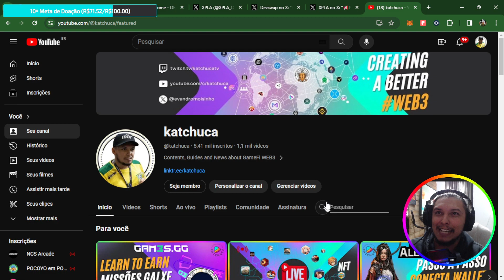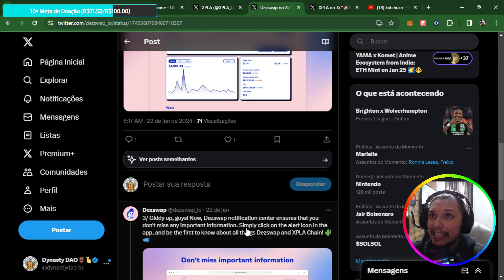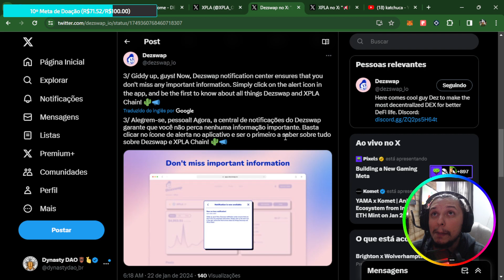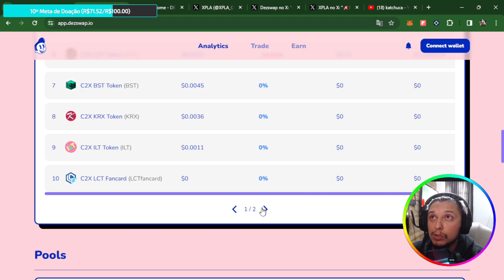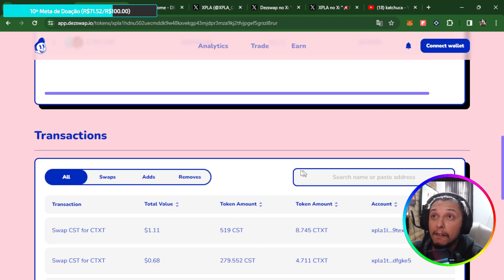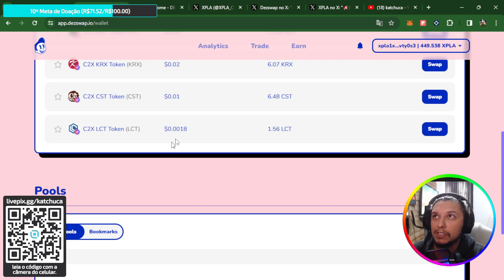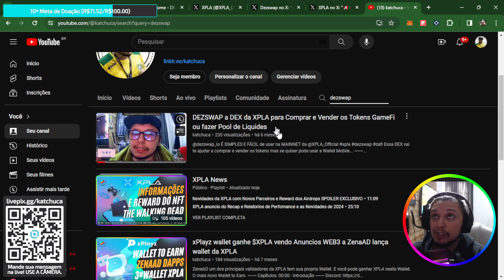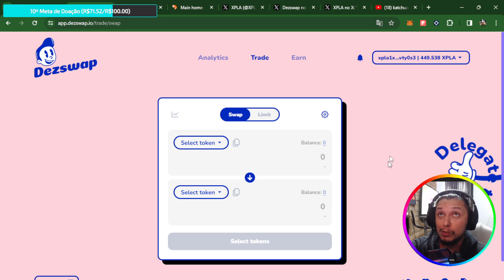Dapp DEZSWAP Lança o seu Analytics importante Update na Blockchain XPLA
Plataforma @dezswap_io cresce muito dentro da @XPLA_Official

• Entenda tudo sobre a XPLA guias passo a passo e noticias...

🟥 SOBRE ESTE VIDEO:

Neste video eu te mostro toda a atualização da Dezswap e o seu mais novo Analytics então fica ligadoq ue tem mais coisas para vir!

🔮 Capítulos:
00:00 Dapp DEZSWAP Lança o seu Analytics importante Update na Blockchain XPLA
01:00 Update com Analytics e My page para otimizar o seu trade na XPLA

Grande abraço,

kaTcHuca